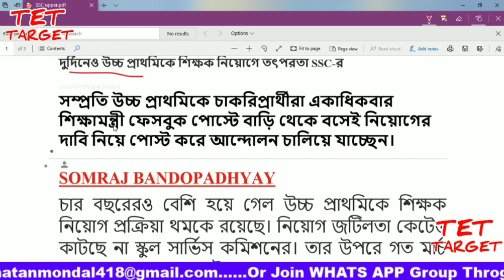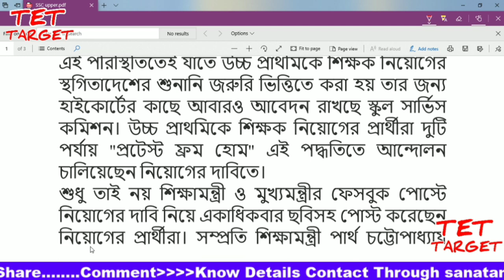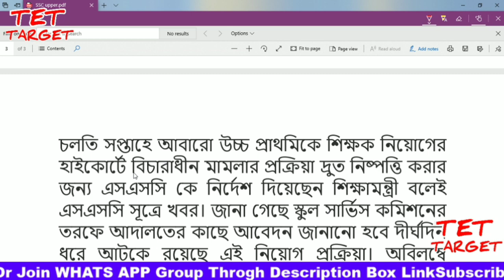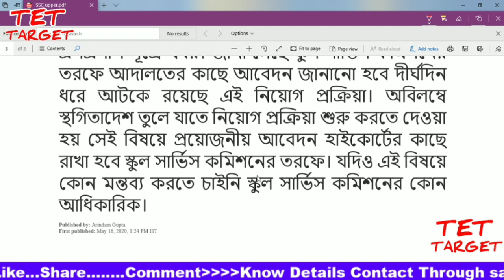upper primary latest news||Education minister about teachers recruitment and court case,tet,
The latest updates are coming from the education minister about teacher recruitment in West Bengal. Education minister about teachers recruitment and court case,tet, upper primary.primary teachers recruitment court case updates. upper primary court case ad teacher recruitment updates.